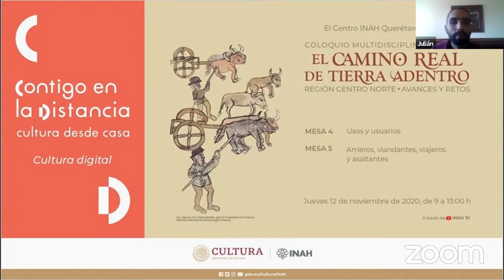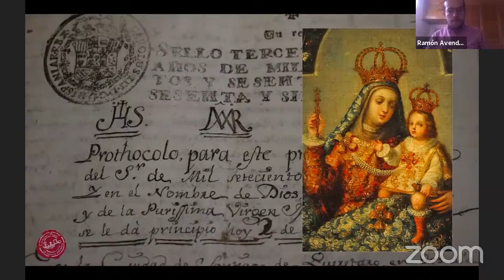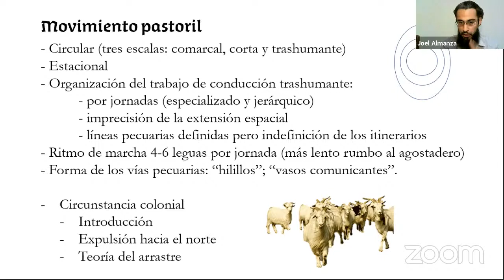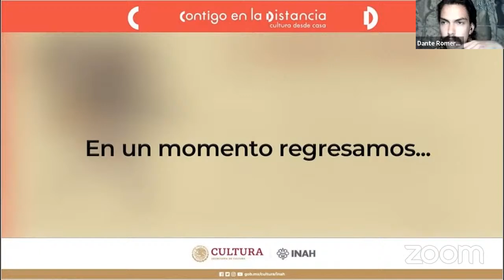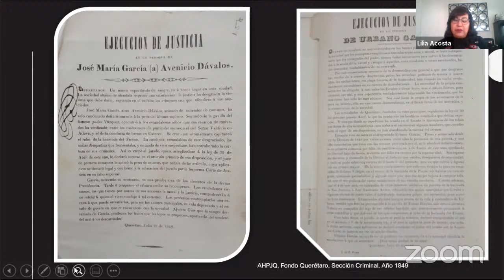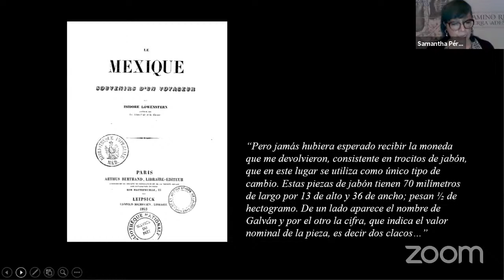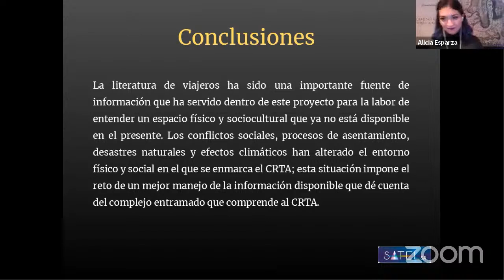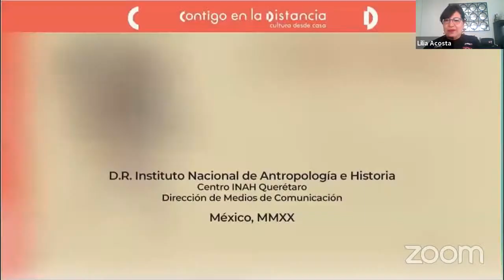Coloquio Multidisciplinar sobre El Camino Real de Tierra Adentro. Región Centro - Norte. Mesa 4 y 5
COLOQUIO MULTIDISCIPLINARIO SOBRE EL CAMINO REAL DE TIERRA ADENTRO.
REGIÓN CENTRO NORTE

Mesa 4. USOS y USUARIOS

- Martirio, triunfo y devoción: la circulación del arte jesuita en las misiones de tierra adentro, siglos XVII y XVIII
Julián Alonso Briones Posada

- Pedro Joseph de Rojas: maestro de escultura y aviador de la mina de Nuestra Señora de los Dolores y San Rafael en Santa Fe de Guanajuato
Ramón Avendaño Esquivel

- Pido se informe en toda la “Cordillera de Tierra Adentro”: Una imagen del Camino Real de Tierra Adentro en el juicio de residencia del arzobispo virrey Juan Antonio de Vizarrón (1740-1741)
Marco Antonio Peralta Peralta

- Apropiación espacial y tiranía de la distancia. Una propuesta de formas y usos de los caminos de Antiguo Régimen
Joel Enrique Almanza Amaya

Mesa 5. ARRIEROS, VIANDANTES, VIAJEROS y ASALTANTES
- En el camino andamos... Ley contra salteadores de caminos de 1848, Querétaro
Eva Lilia Acosta Garnica

- Caminante sí hay camino, pero te asaltan al andar. Arrieros, presidios e inseguridad en el norte del Camino Real de Tierra Adentro
Roberto Carrillo Acosta

- Presencia y pervivencia de los “Tlacos” o moneda menuda en el Camino Real de Tierra Adentro, siglos XVII-XIX
Samantha Pérez Durán

- Memorias de los caminantes del Camino Real de Tierra Adentro en su paso por el tramo de Querétaro
Alicia Esparza Carrillo y Andrés A. Torres Acosta

- El Camino Real de Tierra Adentro en las Memorias de Concepción Lombardo de Miramón
Oliva Solís Hernández